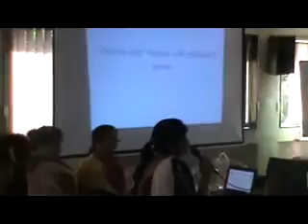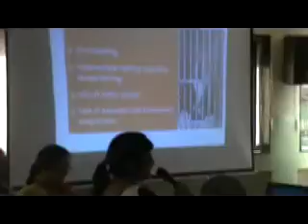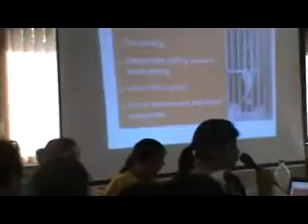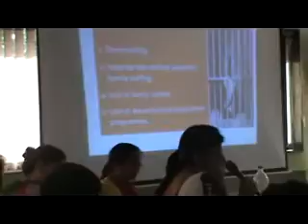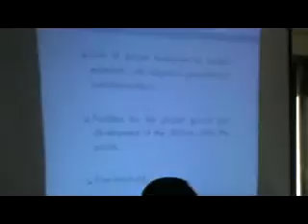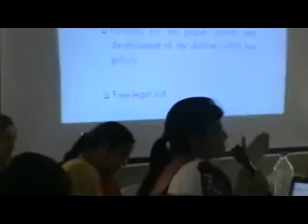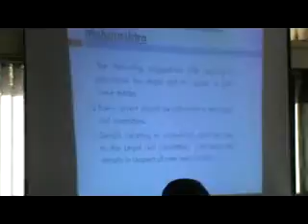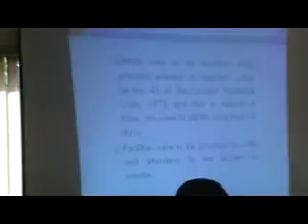National Consultation on Improving Criminal Legal Aid in India Jan 2014 Part 35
The National Consultation on Improving Criminal Legal Aid in India which was held at Mumbai on 18thand 19th January 2014 seeks to forge a strong network of Lawyers, Social Activists, NGOs, Government Agencies and other relevant stakeholders to increase the access to quality Legal Aid for prisoners across the Country.

The Consultation comprised resource persons who throw light on the current state of affairs, recent developments in law and policy, and recent developments in case law followed by a 45-minute interactive session which would outline steps on how to move forward in each area. It hoped that the Consultation would lead to the formation of a strong network of individuals and organizations that will increase the access to free legal aid through qualitative legal support and assistance to prison inmates in the country.